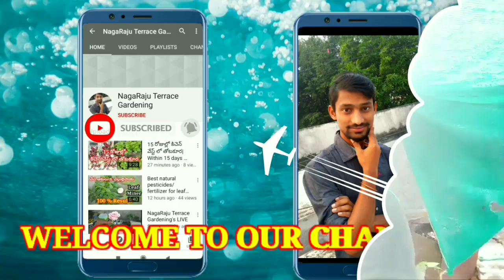How to grow bitter gourd at home step by step|కాకరకాయ పాదును పెంచడం ఎలా|nagaraju terrace garden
Link's